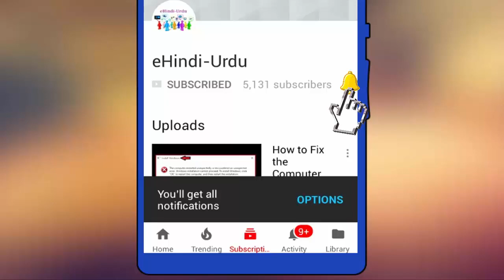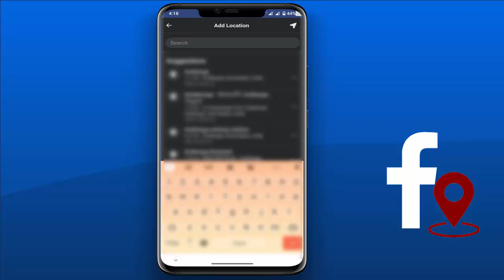How to Post Check in Update on Facebook in Android